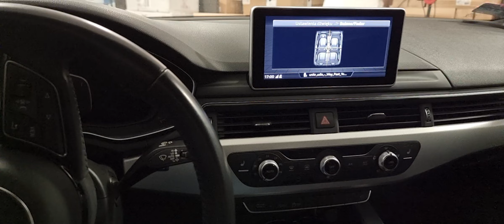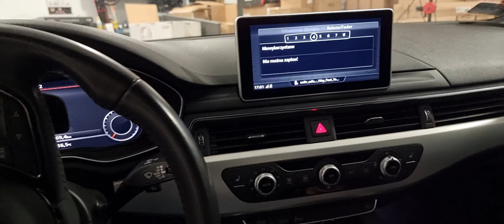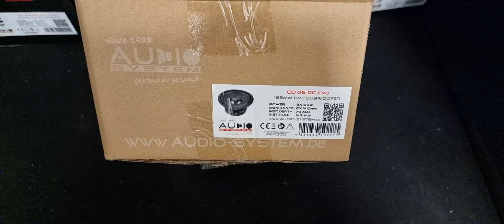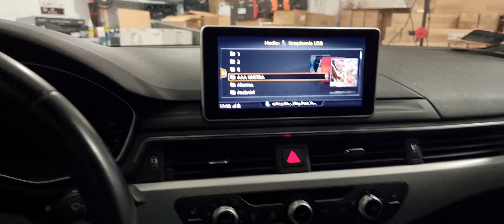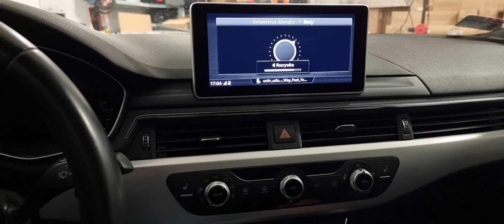Audi A5 Sportback F5 2019 Audio System HX165SQ EM EVO3 cz.2